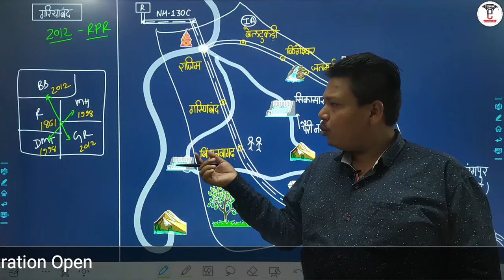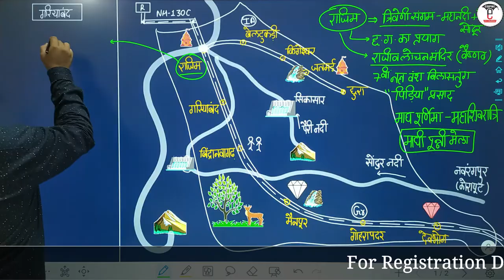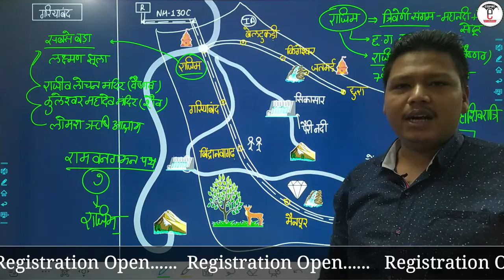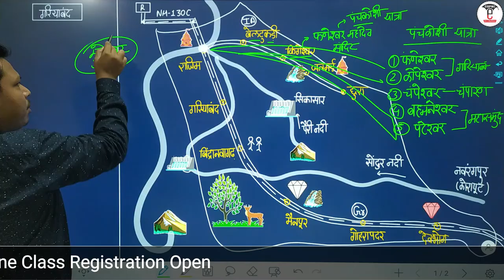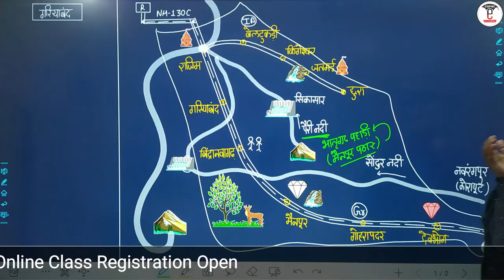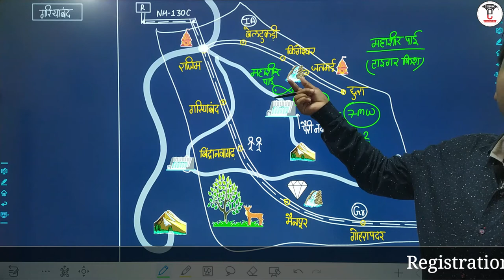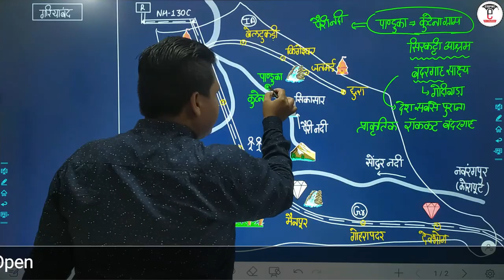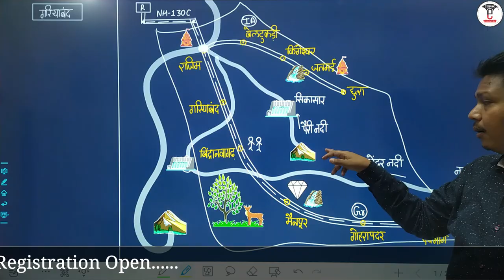🔥छत्तीसगढ़ सामान्य अध्ययन Online Class Demo Video | जिला दर्शन : गरियाबंद जिला